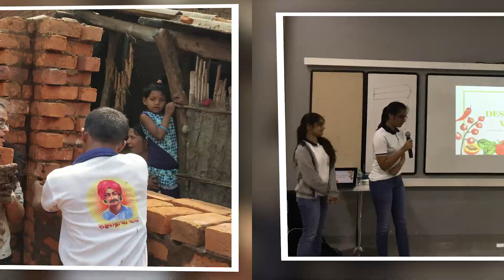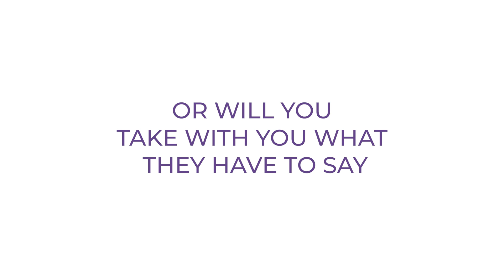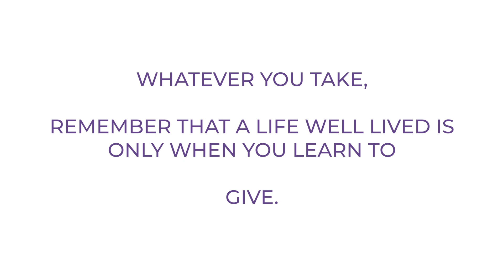To the Class of 2020…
Take pride in how far you have come and have faith in how far you will go!